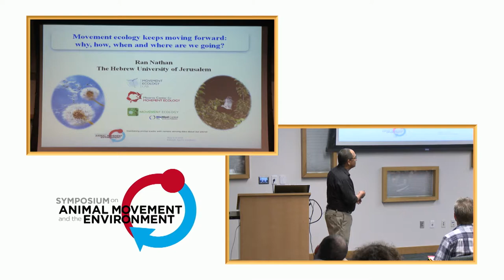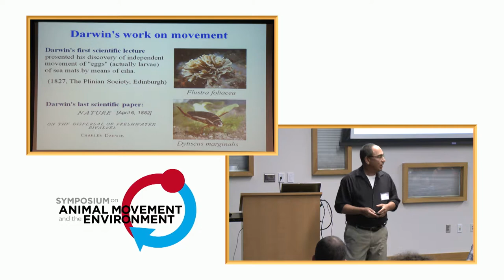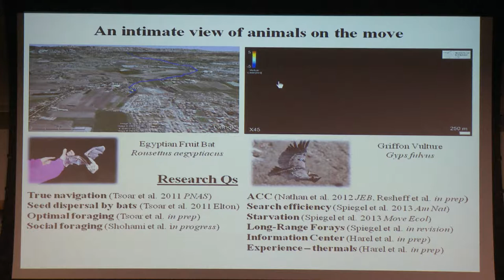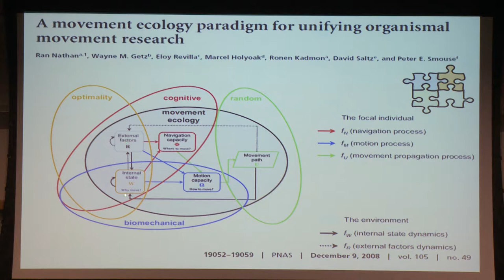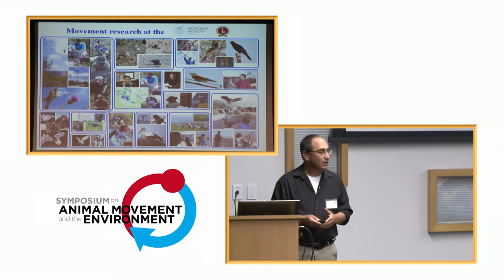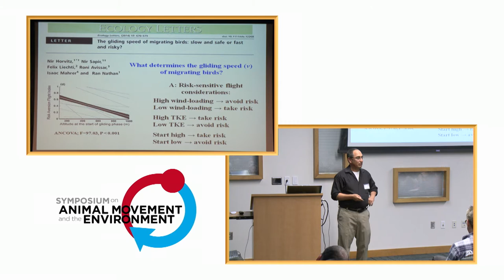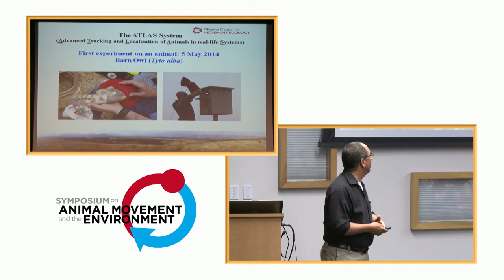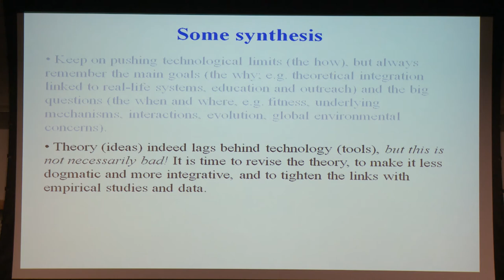AMOveE 2014: Ran Nathan (keynote)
This keynote talk was presented by Ran Nathan on 6 May 2014 as part of the Symposium on Animal Movement and the Environment, held at the North Carolina Museum of Natural Sciences in Raleigh, NC.

Nathan R, 2014, "Movement ecology keeps moving forward: why, how, when and where are we going?"

Abstract: Understanding and predicting the dynamics of complex ecological and evolutionary systems are best accomplished through the synthesis and integration of information, tools and ideas across relevant spatial, temporal and thematic scales. Recent advances in mechanistic modeling, data analysis tools and tracking technology have enriched our capacity to disentangle the key parameters affecting foraging, migration, dispersal and other movement processes and to accurately quantify movement patterns over (and through) land, water or air. In lieu of this favorable background, the field of movement ecology has recently emerged to unify movement research by elucidating the links between the internal state, the motion and the navigation capacities of the individual, the external environmental factors affecting its movement, and the resulting movement pattern. Due to the generality and broad applicability of its basic components, the movement ecology framework provides a unifying template for elucidating the commonalities and differences among species, movement phenomena and environments. As such, movement ecology offers a natural platform for examining the causes, consequences, patterns and mechanisms underlying movement processes, towards the foundation of a generalized theory of organismal movement that can unify different movement types, taxonomic groups and ecosystems. To put this in a broader scientific perspective, Freeman J. Dyson has concluded his appraisal of current research in Physics (Science, 14 Dec 2012) stating that "we are lucky to live in a time when both [tools and ideas] are going strong"; this prognosis utterly describes the current status of movement ecology as well, but we could and should make both ever stronger, and pursue their integration in particular.
The Symposium on Animal Movement and the Environment (AMoveE) at Raleigh has attracted many researchers to present and discuss their exciting cutting-edge movement ecology studies. The abstracts, the tutorials, and the planned topics jointly depict unmistakable footprints of an exceptionally flourishing scientific enterprise. The time has ripen to challenge major barriers in quantifying, understanding and predicting the movements of organisms, and AMoveE provides a perfect opportunity to discuss why, how, when and where should we go. Towards this end, I will present the basic motivation and principles of the movement ecology approach, and illustrate its application to study different types of movements across species and environments. I will aim to highlight the links among the major movement phenomena, and to propose some possible ways to close the gaps among existing fields of movement research, to stimulate the development and sharing of tools and ideas, and to set the stage for formulating a unified general theory of organismal movements.